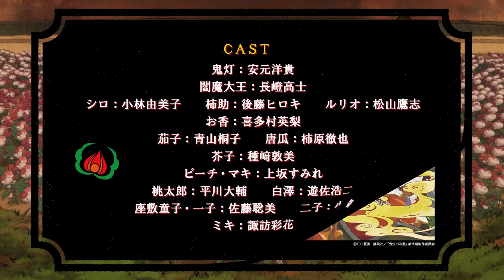TVアニメ「鬼灯の冷徹」第弐期 特報映像２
2017年10月よりTVアニメ第弐期放送開始！！

TVアニメ「鬼灯の冷徹」第弐期
2017年10月より放送開始

【INTRODUCTION】
これは地獄のお話。あいもかわらず亡者であふれ返っている地獄では、閻魔大王の第一補佐官・鬼灯が、大王の補佐はもとより、亡者への呵責や獄卒たちの指導に、現世への視察と大忙しの日々を送っていた。
そんな鬼灯といつもの仲間たちに、鬼灯の幼なじみや双子の妖怪、自由気ままな雪鬼などなど新たな面々も加わり、騒々しくも楽しい地獄の毎日が今再び幕を開ける！

【主題歌】
オープニングテーマ：地獄の沙汰オールスターズ
エンディングテーマ：上坂すみれ

【STAFF】
原作：江口夏実（講談社「モーニング」連載）
監督：米田和弘
脚本：後藤みどり
キャラクターデザイン：お祭似郎
編集：松原理恵
音響監督：はたしょう二
音響効果：高梨絵美
音響制作：サウンドチーム・ドンファン
音楽制作：キングレコード
アニメーション制作：スタジオディーン

【CAST】
鬼灯：安元洋貴
閻魔大王：長嶝高士
シロ：小林由美子
柿助：後藤ヒロキ
ルリオ：松山鷹志
お香：喜多村英梨
茄子：青山桐子
唐瓜：柿原徹也
芥子：種﨑敦美
ピーチ・マキ：上坂すみれ
桃太郎：平川大輔
白澤：遊佐浩二
座敷童子・一子：佐藤聡美
二子：小倉唯
ミキ：諏訪彩花

【原作情報】
コミックス「鬼灯の冷徹」第1～24巻絶賛発売中！（講談社・モーニングＫＣ）
コミック「鬼灯の冷徹」25巻（限定版：芥子メモスタンド付き）
発売日：2017年9月22日（金）発売　＊発売日は変更になる場合がございます。

Ⓒ江口夏実・講談社／「鬼灯の冷徹」第弐期製作委員会